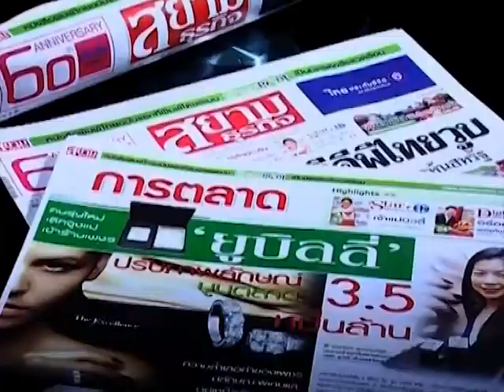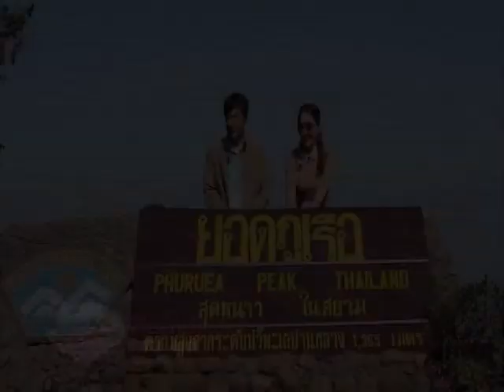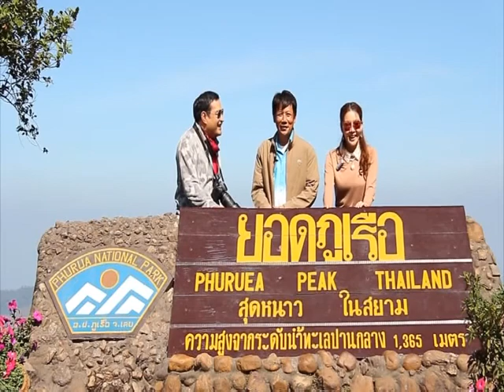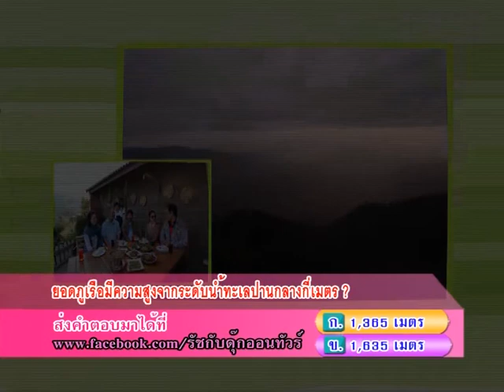อุทยานแห่งชาติภูเรือ ไปดูทะเลหมอก นับดาว กอดลมหนาว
บ.อินวินซิเบิล 1995  รับผลิตรายการทีวี โฆษณา มิวสิควีดีโอ วีดีโอพรีเซ็นต์จังหวัด องค์กร  TEL / LINE ID : 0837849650 / 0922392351(ปุ้ม.)